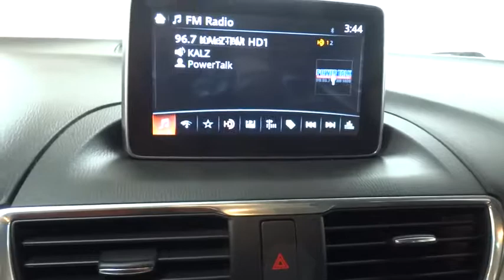2015 MAZDA MAZDA3 Fresno, Clovis, Selma, Hanford, Bakersfield, CA F1232117NLU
METEOR GRAY MICA USED 2015 MAZDA MAZDA3 available in Fresno, California at Lithia Hyundai of Fresno. Servicing the Clovis, Selma, Hanford, Bakersfield, CA area.
2015 MAZDA MAZDA3 5DR HB S GRAND TOURING - Stock#: F1232117NLU - VIN#: JM1BM1M33F1232117

5590 N. Blackstone

CARFAX 1-Owner. Mazda3 s Grand Touring trim, METEOR GRAY MICA exterior and BLACK interior. FUEL EFFICIENT 37 MPG Hwy/27 MPG City! Navigation, Sunroof, Heated Leather Seats, Alloy Wheels. AND MORE! KEY FEATURES INCLUDE Leather Seats, Navigation, Heated Driver Seat. Rear Spoiler, MP3 Player, Sunroof, Aluminum Wheels, Keyless Entry, Child Safety Locks, Steering Wheel Controls. Mazda Mazda3 s Grand Touring with METEOR GRAY MICA exterior and BLACK interior features a 4 Cylinder Engine with 184 HP at 5700 RPM*. EXPERTS CONCLUDE Edmunds.com explains Purposeful styling, fuel-efficient engines and an ideal ride and handling balance keep the 2015 Mazda 3 among our favorites in the compact car class.. Great Gas Mileage: 37 MPG Hwy. BUY WITH CONFIDENCE CARFAX 1-Owner WHY BUY FROM US Lithia Hyundai of Fresno sells new and used cars, trucks and SUVs near Visalia and Hanford, California. We offer financing options and incentives for all Central California Hyundai customers. Conveniently accessible from the Golden State and Yosemite Freeways, we are located at 5590 N. Blackstone in Fresno. Less than thirty minutes from Hanford and Visalia, our sales department is open seven days a week to serve you. Horsepower calculations based on trim engine configuration. Fuel economy calculations based on original manufacturer data for trim engine configuration. Please confirm the accuracy of the included equipment by calling us prior to purchase.